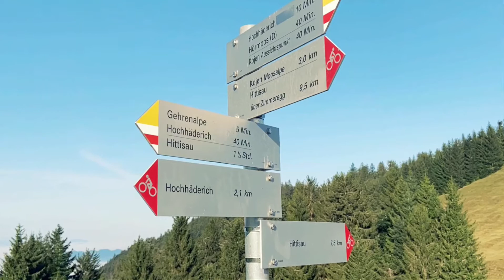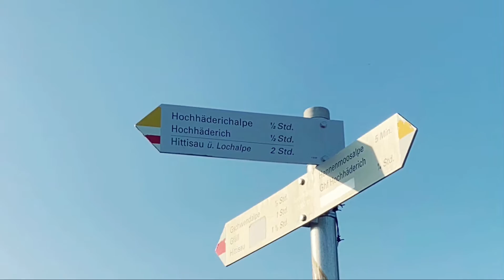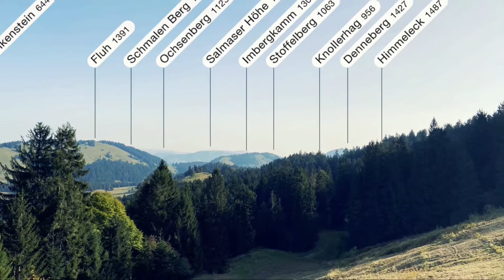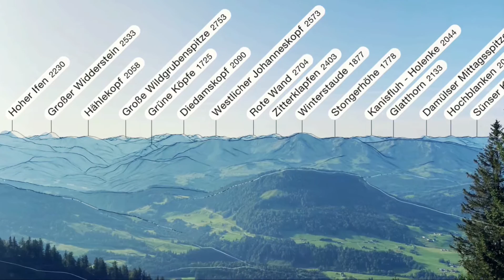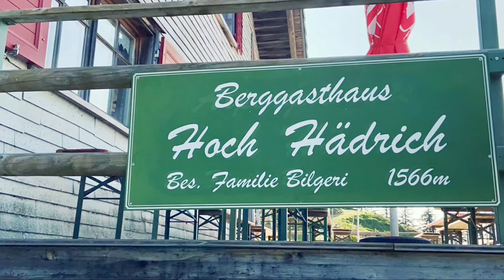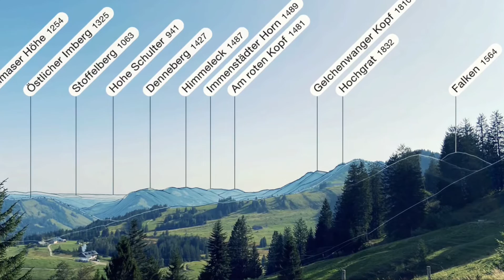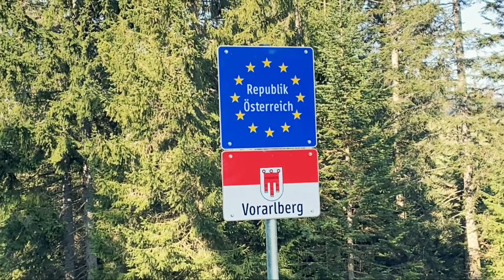Hochhäderich (19. September 2020)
vom Almhotel Hochhäderich